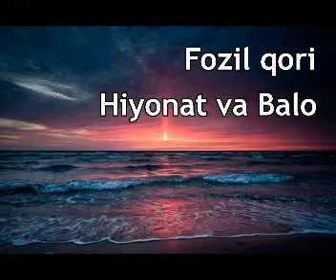Fozil qori - hiyonat va balo